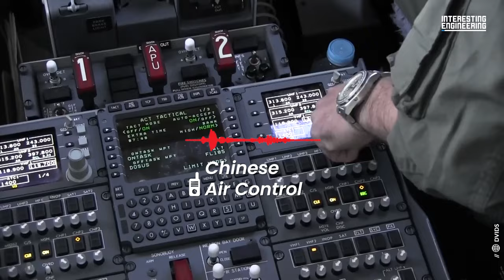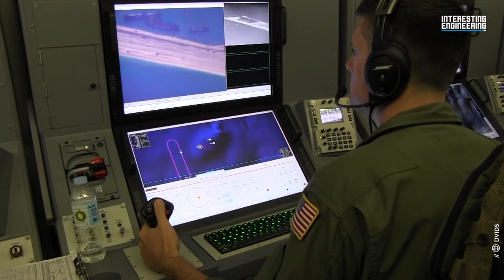Why is China Creating Artificial Islands in the South China Sea?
China has been working tirelessly to establish a nearly impenetrable anti-access/area-denial zone encompassing the vast majority of the South China Sea. The development of extensive infrastructure on these artificial landmasses is a critical component of this strategy. In addition to short-range weapons, China has also deployed long-range systems on some of these islands. The infrastructure is evidently designed to discreetly house these mobile systems when they are inactive or not on high alert, allowing for the rapid deployment of additional capabilities as needed.

China builds artificial islands through a process called land reclamation, which involves dredging and depositing sand, sediment, and sometimes rock to create new land in shallow waters. They select shallow water areas, typically around reefs, atolls, or other natural features in the South China Sea. Dredging ships, also known as "dredgers," are employed to collect sand and sediment from the sea floor. These ships use large, rotating cutter heads to break up the seabed material, which is then sucked up through a pipe and deposited on the desired location. The dredged material is pumped onto the selected area, gradually building up layers to create an artificial landmass. This process can take several months or even years, depending on the size of the island being constructed.